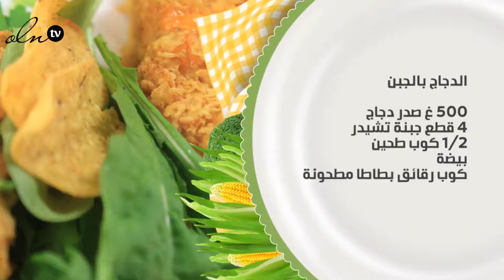طريقة عمل الدجاج بالجبن بالفيديو